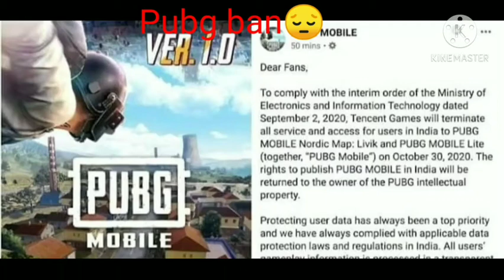PUBG_SERVER_DOWN_MALAYALAM തിരിച്ചുവരുമെന്ന് പ്രതീക്ഷയുണ്ടായിരുന്ന താ അതും പോയി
തിരിച്ചു വരും എന്ന പ്രതീക്ഷയോടെ ഇന്ത്യൻ വേഷം ഇറങ്ങാനുള്ള സാധ്യത കൂടുതൽ ആയിരിക്കാം